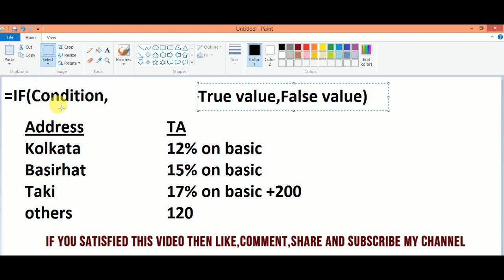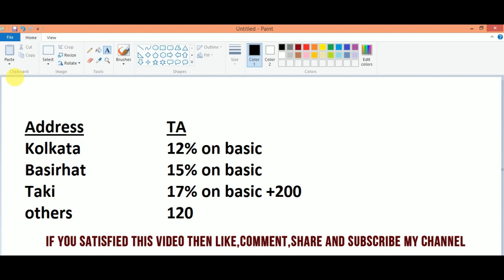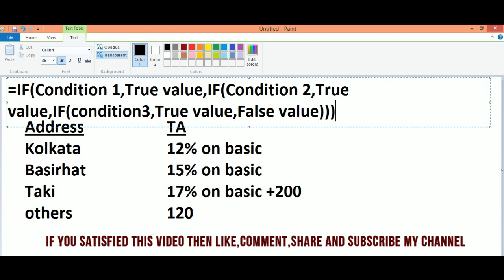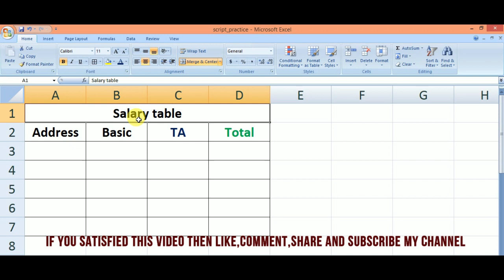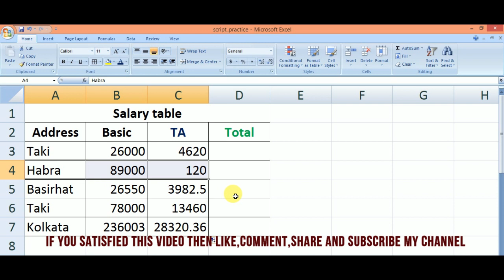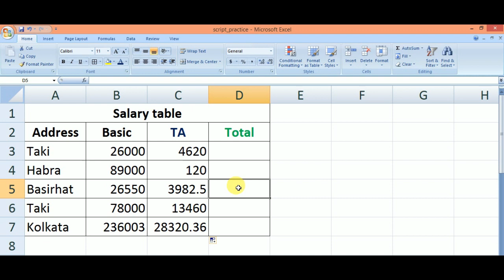Excel Nested IF function || Bengali language nested IF function||Nested IF in excel bengali language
In this tutorial have discussed the NESTED IF function including the percentage calculation. I hope you can understand details IF function concept in this video. So please follow the tutorial until end and update yourself. If you have any problems to understand this video comment me in this video and mentioned the exact position, I will try my best to solve your problems.

Follow my tutorial and works on your system for more benefits. Create the following table, you may copy this formula and paste on your excel table exact position...
=IF(A3="Kolkata",B3*12%,IF(A3="Basirhat",B3*15%,IF(A3="Taki",B3*17%+200,120)))
In this formula condition1 check A3 cell value, if the value satisfy then first True value will calculate,if not satisfy then move to the next condition (2). If the next condition will satisfy then calculate 2'nd True value, if not satisfy then move to the next condition (3).
If condition 3 satisfy then calculate 3rd True value, if not satisfy then move to the next condition. If the formula don't have more then condition then calculate the False value and show the final output on the excel table. After got the first person value we should have to use FILL HANDLE and get the other values.

You may also my contact to my other social media websites like -